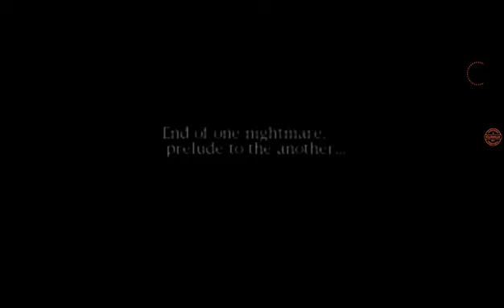Resident Evil 2 "The 4th Survivor/The Tofu Survivor" Test Speedrun (No Weapon Use) in 18:33